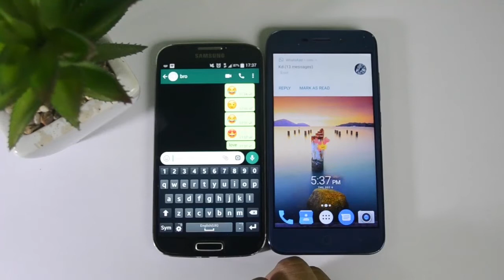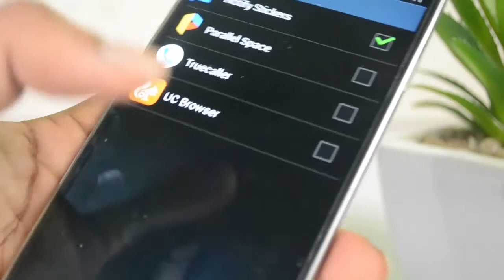Receive Your Whatsapp Massage with Large Emoji | Whatsapp Trick | Notify Sticker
✒ TITLE :- NEW WHATSAPP TRICK
        Hay guys Aaj ham ak whatsapp trick dekhenge is video main.kafi kamal ki ye trick hai.i hope ke aapko bhi ye trick pasand aaye.to chaliye video ko start karte hai.